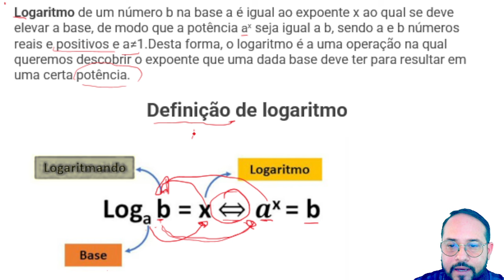DEFINIÇÃO DE LORARITMO E EXEMPLOS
LINK DE 50 QUESTÕES RESPONDIDAS DE LOARITMOS

A história dos logaritmos é fascinante e remonta ao século XVII. O desenvolvimento dos logaritmos é creditado ao matemático escocês John Napier e, posteriormente, ao matemático galês Henry Briggs, que trabalharam de forma independente e colaborativa para criar tabelas de logaritmos que simplificassem cálculos complexos.
John Napier (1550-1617):John Napier foi um matemático, astrônomo e teólogo escocês que introduziu o conceito de logaritmos.Em 1614, ele publicou "Mirifici Logarithmorum Canonis Descriptio" (Descrição do Maravilhoso Cânone dos Logaritmos), onde apresentou seu sistema de logaritmos, conhecido como logaritmos neperianos, em homenagem a seu apelido, "Neper."
Os logaritmos neperianos eram baseados no número "e" (cerca de 2,71828), que é um número transcendental fundamental na matemática.
Napier desenvolveu as tabelas de logaritmos para simplificar cálculos complicados, como multiplicações e divisões.Henry Briggs (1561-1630):Henry Briggs, um matemático galês, foi influenciado pelos logaritmos de Napier e decidiu trabalhar em tabelas de logaritmos com uma base diferente.Ele escolheu a base 10 para seus logaritmos, tornando-os mais convenientes para cálculos práticos, pois a base 10 está intimamente relacionada com nosso sistema numérico decimal.Briggs visitou Napier na Escócia, e eles colaboraram na melhoria e expansão das tabelas de logaritmos.Tabelas de Logaritmos:As tabelas de logaritmos, que continham valores de logaritmos para uma ampla gama de números, foram publicadas, tornando-se uma ferramenta valiosa para cientistas, engenheiros, navegadores e outros profissionais que precisavam realizar cálculos precisos.Essas tabelas eram uma forma analógica de calcular logaritmos e eram usadas antes dos computadores e calculadoras eletrônicas modernas.Os logaritmos desempenharam um papel significativo no avanço da ciência e da matemática, tornando cálculos exponenciais e multiplicação/divisão de números grandes muito mais fáceis de executar manualmente. Embora hoje em dia os logaritmos não sejam tão amplamente usados em sua forma de tabelas, seu conceito fundamental ainda é fundamental em matemática, ciência e engenharia.
Um logaritmo é uma função matemática que descreve a relação entre um número e uma base elevada a uma potência que resulta nesse número. Em outras palavras, o logaritmo de um número em uma determinada base é o expoente ao qual a base deve ser elevada para produzir o número dado.A forma geral de um logaritmo é representada da seguinte maneira:log_b(x)Onde:"log" representa o logaritmo."b" é a base."x" é o número para o qual você deseja calcular o logaritmo.

🟢 Sobre o Canal:
Olá a todos, bem-vindos ao meu canal de Matemática! Sou o professor Jailder Vicente, professor dedicado à exploração e explicação dos fascinantes conceitos matemáticos. Neste canal, você encontrará aulas informativas, resolução de problemas e dicas úteis para melhorar suas habilidades matemáticas , desde álgebra até cálculo e muito mais.
Minha missão é tornar a matemática acessível, interessante e divertida para estudantes de todas as idades e níveis de conhecimento. Quero ajudá-lo a desvendar os mistérios da matemática e a desenvolver confiança em suas habilidades matemáticas.
Se você tiver perguntas, sugestões de tópicos ou desafios matemáticos que gostaria de ver participativos, fique à vontade para deixar um comentário. Sua participação é fundamental para moldar o conteúdo deste canal.
Vamos embarcar nesta jornada matemática juntos e explorar o incrível mundo dos números, equações e teoremas. Obrigado por fazer parte desta comunidade de aprendizado. Vamos começar a aprender!

dicas e truques para lidar com raízes quadradas de forma rápida e eficiente.
Se você é um estudante em busca de uma explicação clara sobre raízes quadradas, ou simplesmente deseja relembrar os conceitos